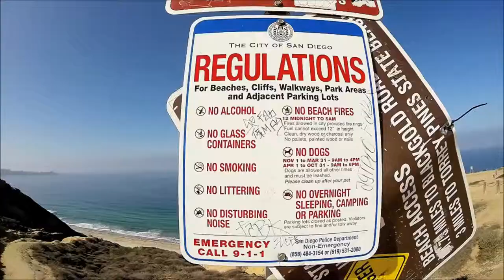Mimsy - To Sense Worth (Unofficial Video)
"To Sense Worth" by Mimsy (Unofficial Video). From Mimsy's debut album "To Sense Worth" 2014. Filmed at Blacks Beach (La Jolla, CA) on GoPro Hero 3 Black 11OCT2014.